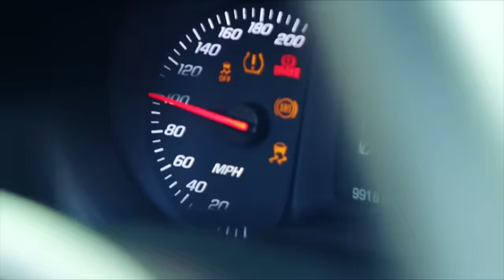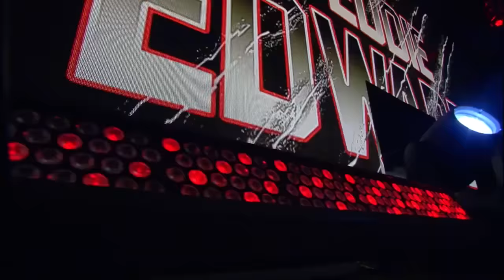The COMPLETE HISTORY of Cody Rhodes in TNA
Cody and Brandi Rhodes arrived in TNA in 2016 with some big names to check off their list - relive all the major moments from Cody Rhodes' time in TNA.